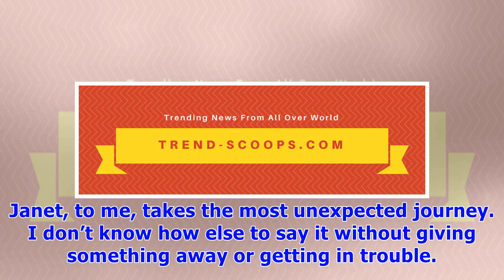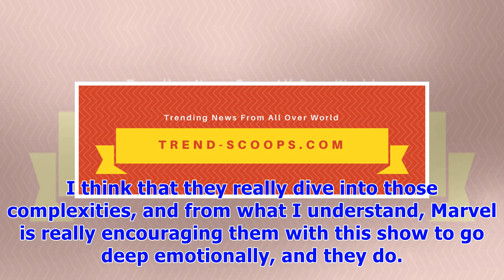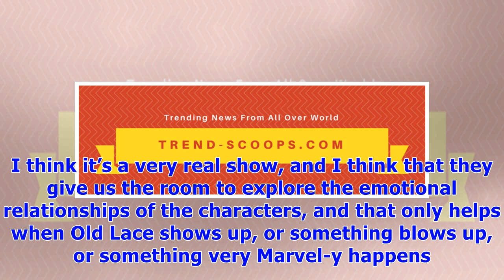‘marvel’s runaways’ star ever carradine teases janet’s ‘unexpected journey’ in season 1 & more